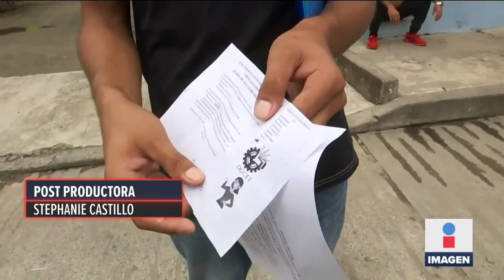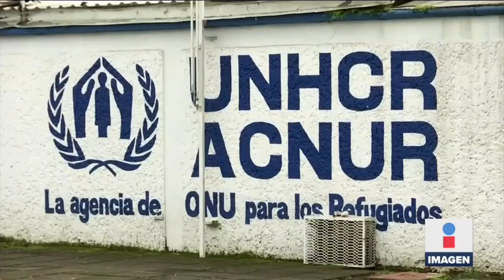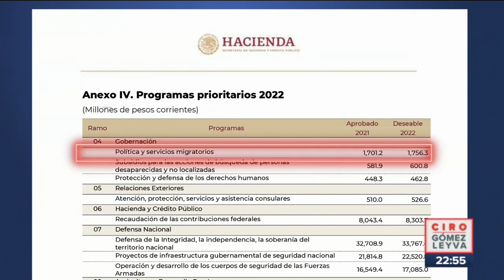Rescatan a 78 migrantes escondidos en un tráiler en Edomex | Noticias Ciro Gómez Leyva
CiroEnImagen En el municipio de Los Reyes La Paz, Edomex, fueron rescatados 78 migrantes, escondidos dentro de la caja de un tráiler. Ya fueron detenidos dos presuntos polleros y el chófer del camión.